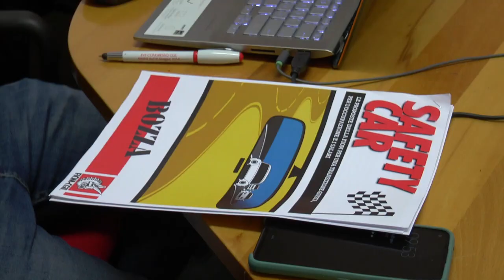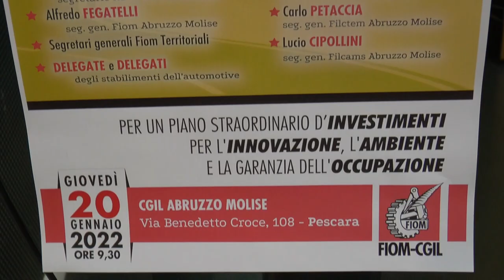Fa tappa in Abruzzo “Safety Car” della Fiom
Si chiama “Safety Car” l’iniziativa della Fiom nazionale che oggi ha fatto tappa in Abruzzo per parlare delle problematiche dell’automotive